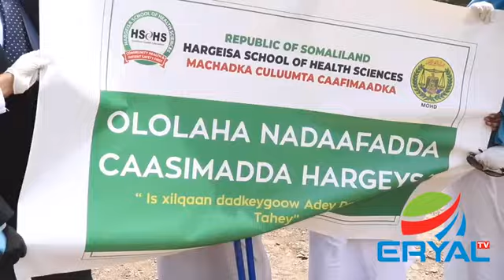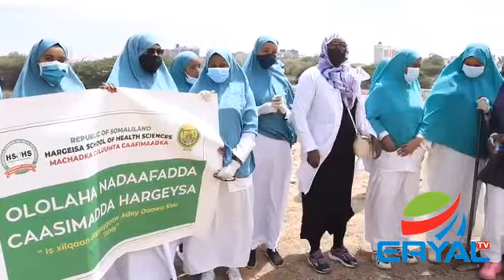machadka culuumta caafimaadka e hargeysa oo qayb ka ahaa nadiifinta dooxa hargeysa.